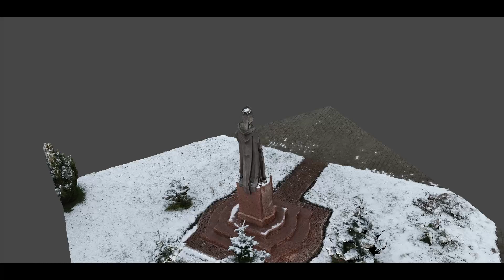Model 3d pomnika św. Jadwigi Królowej [Fotogrametria]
Nalot ręczny mini 3 pro + foto z dołu.
Ogólnie 163 zdjęcia, w tym 77 z drona.